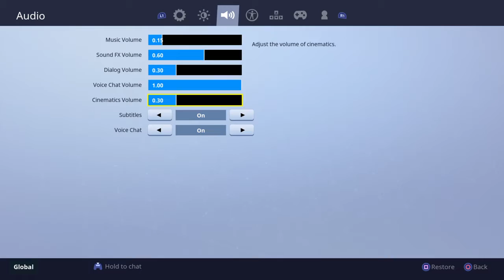Spank Machine Spanking Hoes